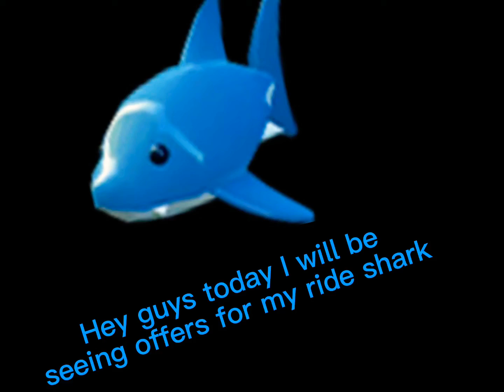Seeing offers for my ride shark in adopt me